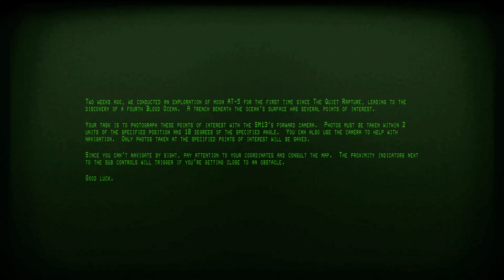Iron Lung part 1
sorry about quality
This is one long video split into multiple parts. Sorry about any background sounds.